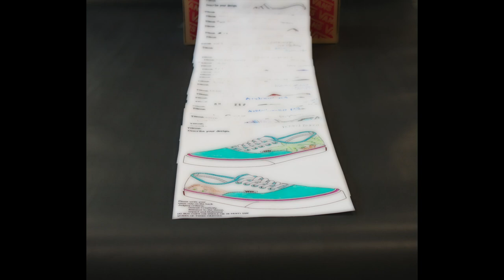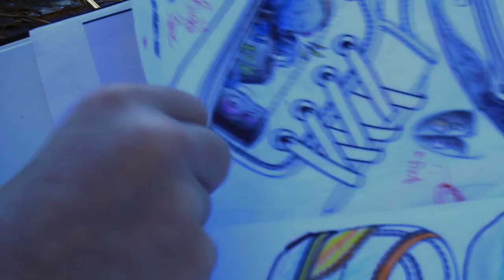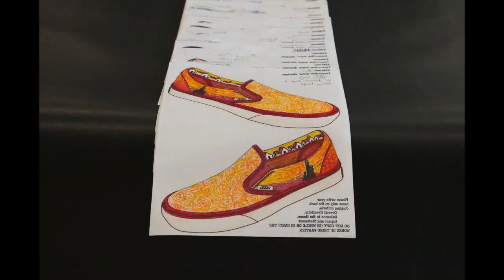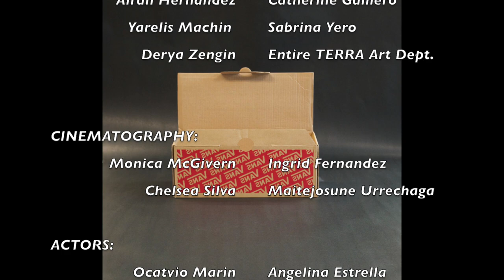TERRA Vans Submission Miami, FL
Vans Custom Culture Video Submission from TERRA, Miami, FL
Shoe Artists:
Airah Hernandez/Catherine Gamero/Yarelis Machin/Sabrina Yero/Derya Zengin
Intro & Outro Sketches created by Entire TERRA Art Students
Cinematographer:
Chelsea Silva/Maitejosune Urrechaga/Monica McGivern/Ingrid Fernandez
Actors:
Octavio Marin/Angelina Estrella/David Bautista/Vinnie Nastasi/Freddy Viera/Ligia Moreno
Special Thanks to: Future Eyes & Vans